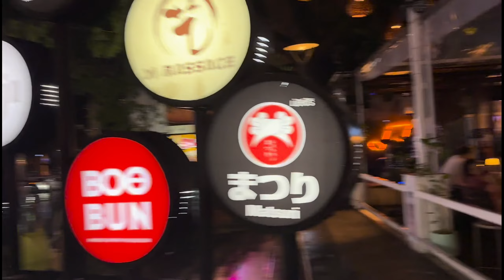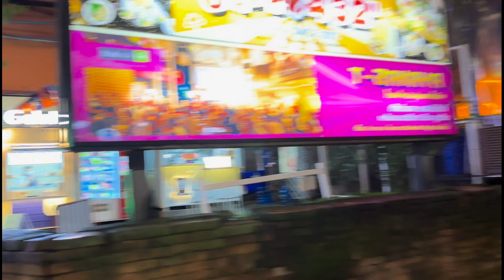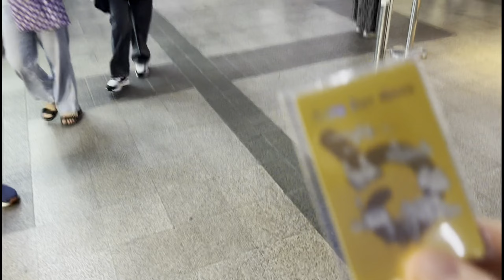🇹🇭🚨THAILANDIA, TORNO A BANGKOK, GUARDA ORA QUELLO CHE...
NOTIZIE sul turismo in Thailandia e sui viaggi